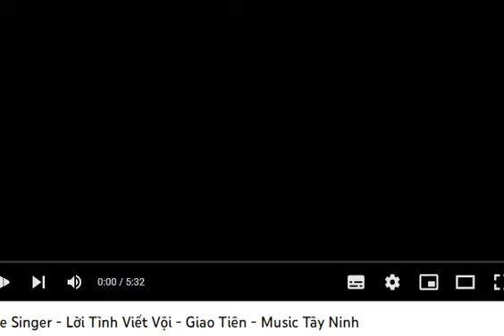HHN - Album (2- 2021) Chiều Tím - PT TayNinh